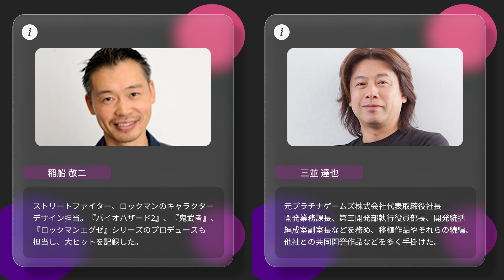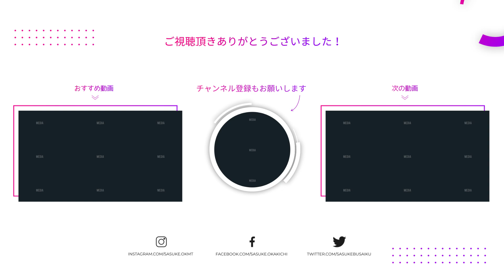CAPCOMから多くの優秀な人材が退職してしまった理由｜岡本吉起塾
▮ 各種SNS

▮ 自己紹介

1961年生まれ。83年に創業間もないカプコンに入社、『ストリートファイターⅡ』など、数多くのヒットゲームを生み出す。
03年にカプコンを退社し、ゲームリパブリックを設立。

業界歴40年。借金17億から最高月収4.3億へと人生逆転した稀代のゲームプロデューサー岡本吉起が、成功のノウハウや自己啓発、不労所得を得るための投資や株についての学びを発信していきます。